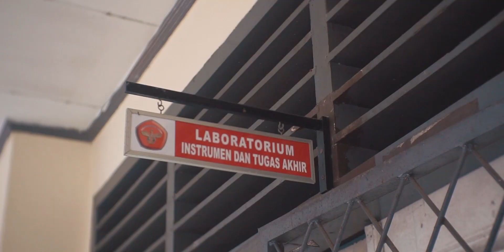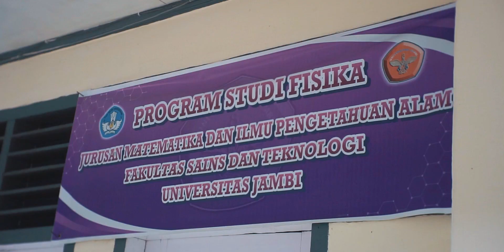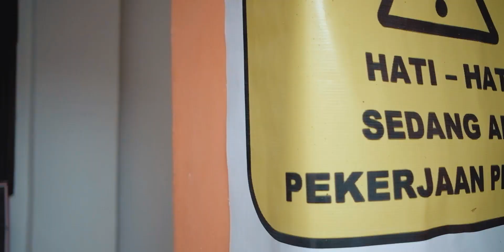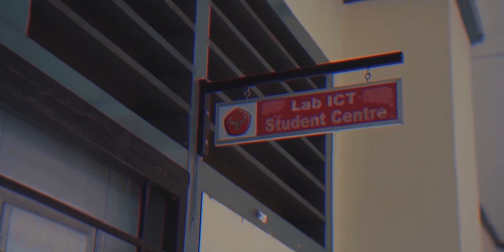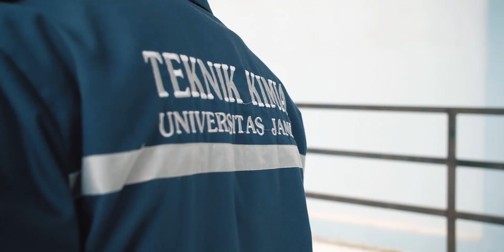002 Fakultas Sains dan Teknologi | Lomba Video Kreatif Fakultas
Oleh Muhammad Afiq Kurniawan, Dian Anggun Septiani dan Fauzan Muarifin